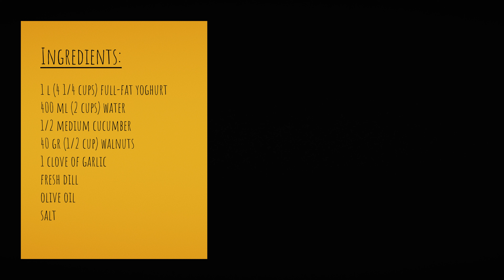How to Make Bulgarian Tarator - a Quick and Easy Cold Soup / Рецепта за таратор / ASMR Cooking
Looking for a 10-minute refreshing cold soup? Try tarator (emphasis at the end) - a traditional Balkan summer soup, full of flavor and so easy to make. Goes extremely well with sirenki

INGREDIENTS:
1 l (4 1/4 cups) full-fat yoghurt, cold
400 ml (2 cups) cold water
1/2 medium cucumber
40 gr (1/2 cup, whole) walnuts
1 clove of garlic
fresh dill
olive oil
salt